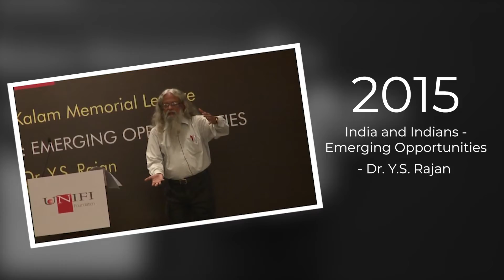Unifi Foundation Innovation Lecture 2022 - Event AV